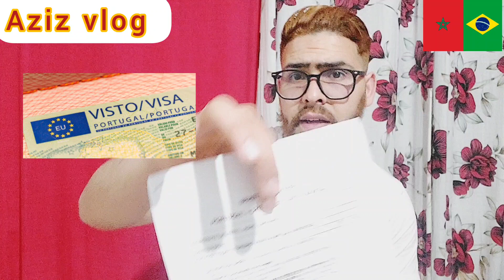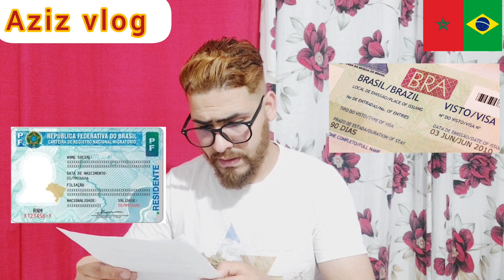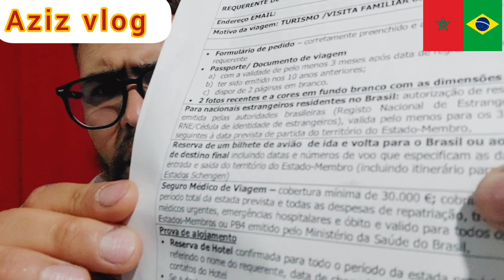هاكيفاش تاخدوا تأشيرة_البرتغال /الأوراق_المطلوبة البرتغال #2023 🇵🇹🇵🇹